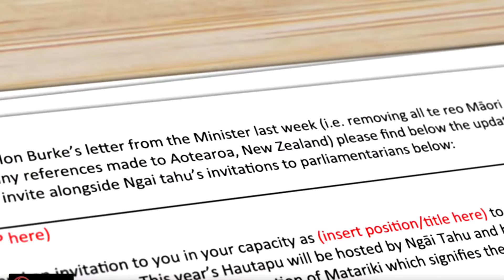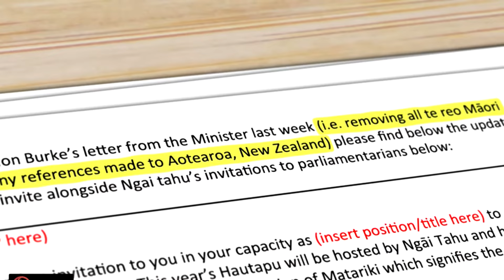Wokee One News reporter tries to make news out of nothing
New Zealand National Party politician, Paul Goldsmith, sent an email to an Australian politician in English, and not in Te Reo Maori, because the Australian politician speaks English and not Te Reo, and in some deluded way that was bad. Try and figure that one out